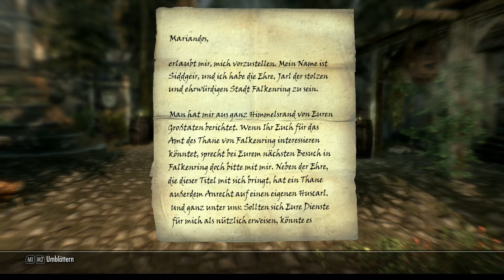The Elder Scrolls V SkyrimModded Deutsch #13 Jarl von Falkenring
Folgt

Wenn dir das Video gefallen hat, dann kannst du mich auch gerne auf meinem Kanal besuchen
und weiter verfolgen würde mich auch sehr über dein Abo freuen.

Über das Spiel:

Dies ist das nächste Kapitel der mit Spannung erwarteten Elder Scrolls Saga,
von Bethesda Game Studios, den Machern der Spiele des Jahres 2006 und 2008.
Skyrim revolutioniert das Genre der Open-World Fantasy-Rollenspiele und erzeugt
eine lückenlos virtuelle Welt, in der Sie jeden Weg erforschen können,
die Entscheidung liegt bei Ihen.
Spielen Sie jeden Charaktertyp und machen Sie, was auch immer Ihnen Spaß macht.
Die legendäre Entscheidungsfreiheit und die Geschichte & Abenteuer von
The Elder Scrolls wurden mit so viel Leben erweckt wie niemals zuvor.
Wählen Sie aus hunderten von Waffen, Zaubersprüchen und Fähigkeiten.
Das neue Charakter-System erlaubt Ihnen so zu spielen,
wie Sie es möchten und sich selbst durch ihre Handlungen zu definieren.

Systemvoraussetzungen

MINIMUM:
Betriebssystem: Windows 7/Vista/XP PC (32 oder 64 Bit)
Prozessor: Dual Core 2.0 GHz oder vergleichbar Prozessor
Speicher: 2 GB System RAM
Festplatte: 6 GB frei HDD
Grafikkarte: Direct X 9.0c kompatibel Grafikkarte mit 512 MB RAM
Sound: DirectX kompatible Soundkarte

EMPFOHLEN:
Prozessor: Quad-core Intel oder AMD CPU
Speicher: 4 GB System RAM
Grafikkarte: DirectX 9.0c kompatibel NVIDIA oder AMD ATI Grafikkarte mit 1 GB RAM
             (Nvidia GeForce GTX 260 oder höher; ATI Radeon 4890 oder höher)

Genre: RPG
Entwickler: Bethesda Game Studios
Publisher: Bethesda Softworks
Veröffentlichung: 10. Nov. 2011